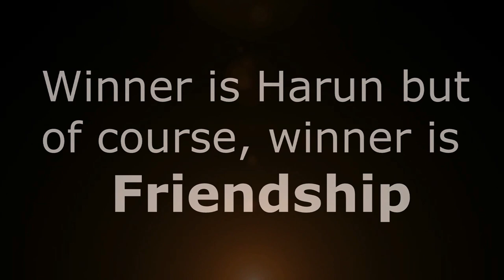the Zorvivor (by Fatih College students)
the Zorvivor (Fatih College Short Movie Competition)
Okulumuzda düzenlenen kısa film yarışması 1.lik adayı.. :D